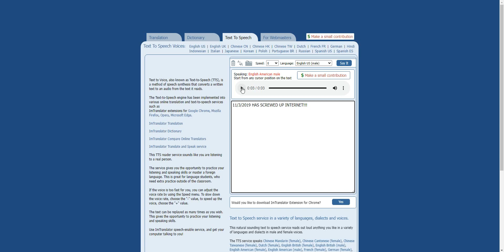November 3rd 2019 is the worst day ever!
Because we used hotspots and it went off cuz the phone chargers broke!